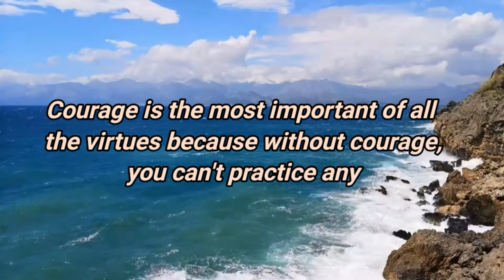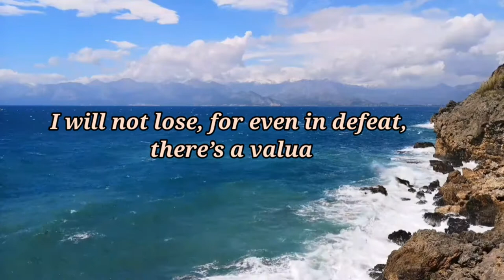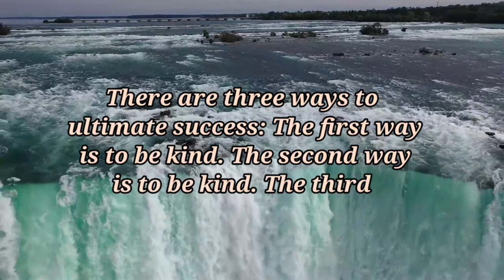Motivational quotes , Best Motivational quotes of Success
Motivational Quotes Status of Success, Best Powerful Motivational Quotes, Inspirational Status | Best Motivational WhatsApp Status,
Best Thoughts, Best Motivational Quotes for Student, Motivational quotes video